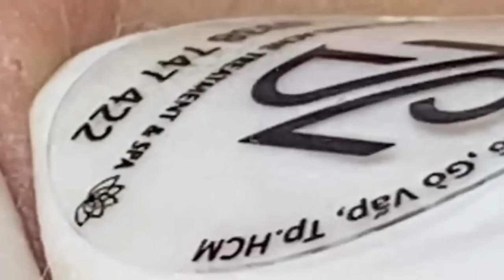احنا نحب ما نمتلكه الحياة الجميلة